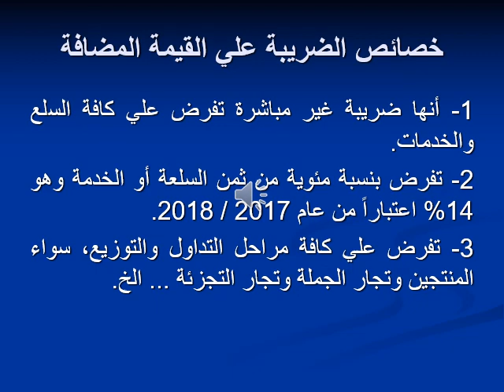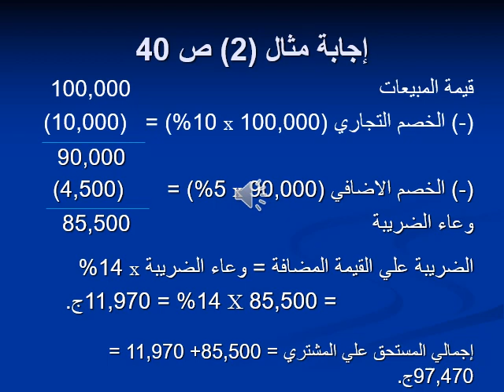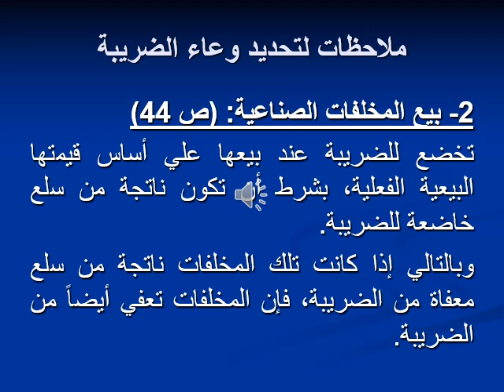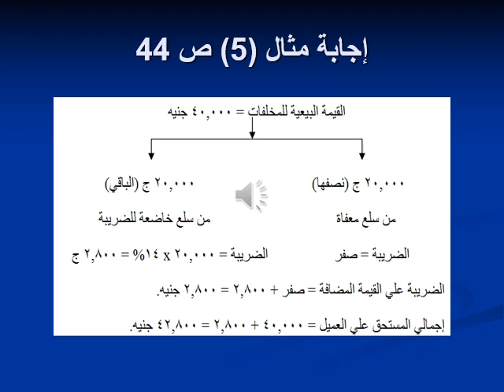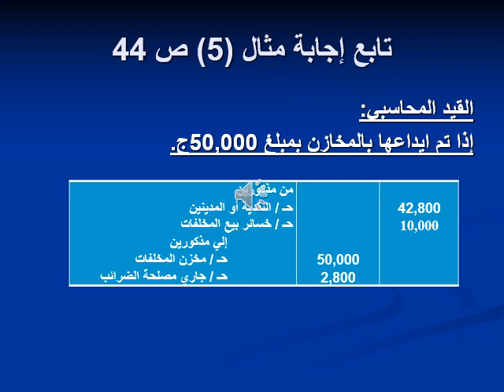تخصص محاسبة - المحاسبة الضريبية - د/ أمير عاطف - 09